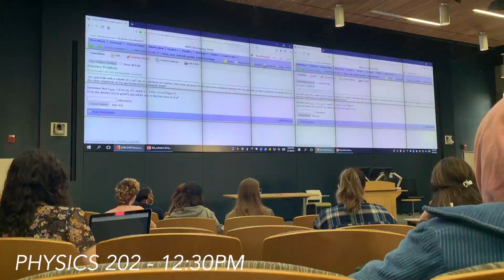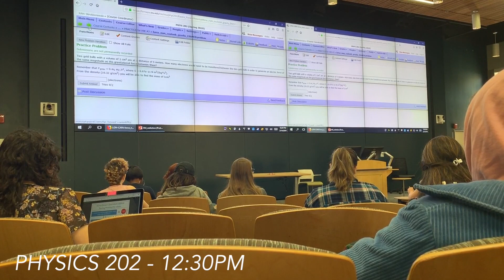a day in the life of a dumb college student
[insert kahoot music]